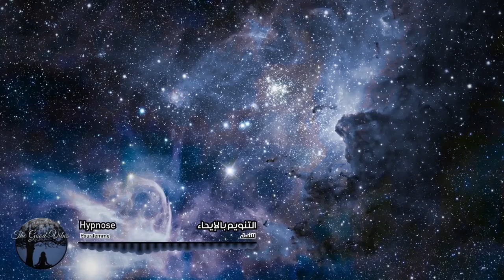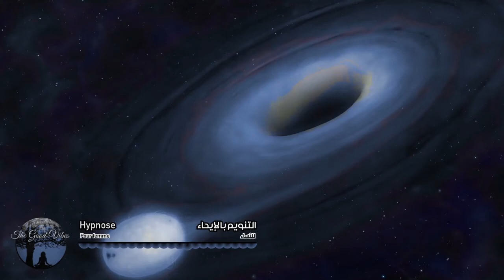Hypnosis for sleep in Arabic Relaxing music and voices 528Hz